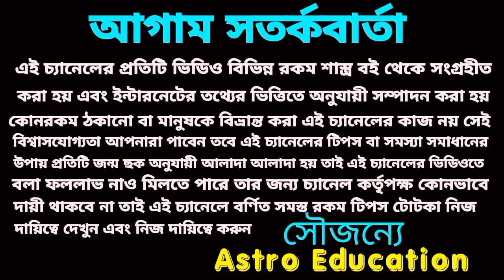আগামী ৩০ দিন 6টি রাশি বাজিমাত করবে!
আগামী ৩০ দিনের মধ্যে এই ছয়টি রাশি তিনগুণ লাভ পাবে।